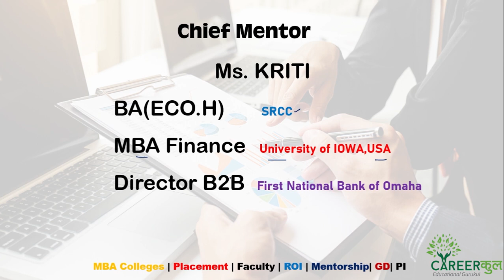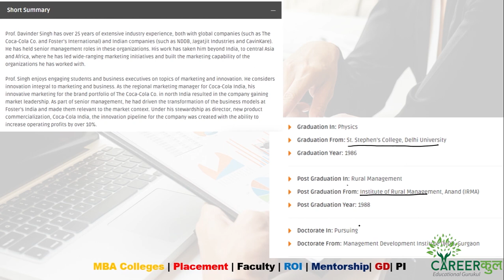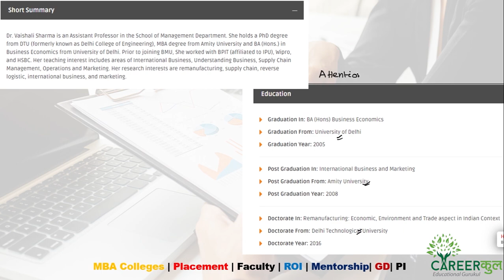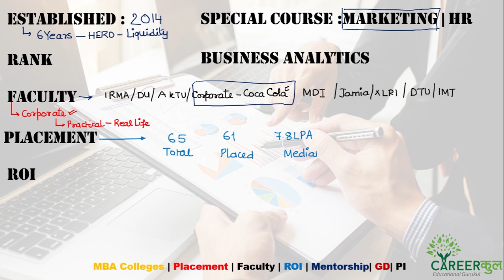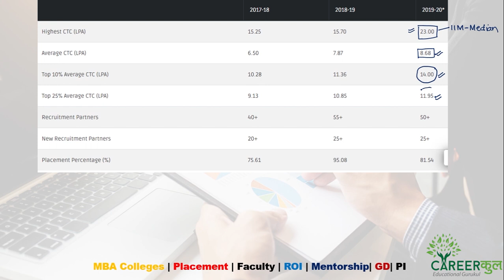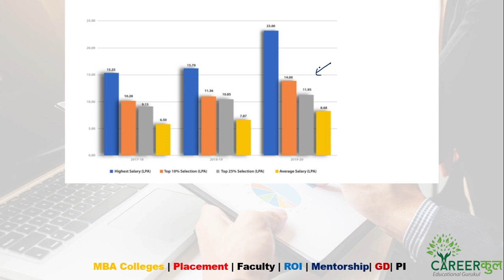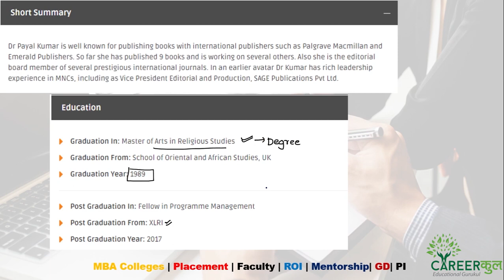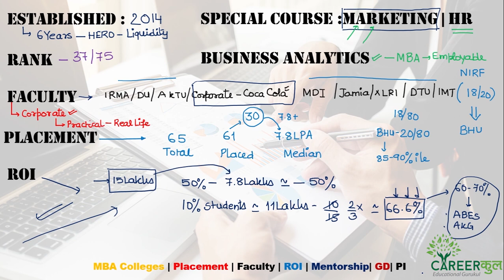BML Munjal MBA Review | Placements above 10 Lakhs | Faculty | Non CAT Colleges| Career Counselling